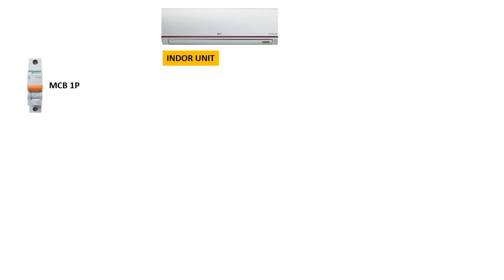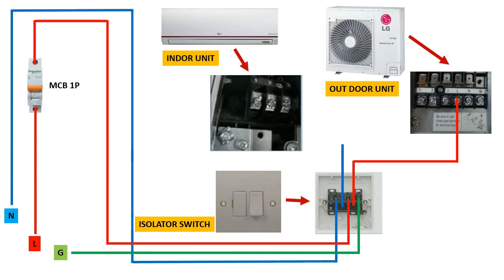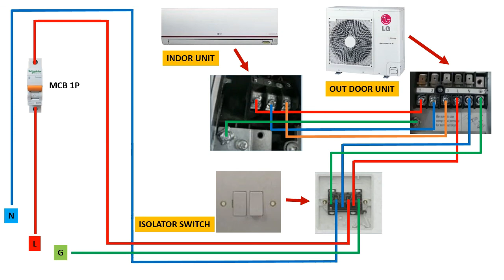ac wire connection to stabilizer, split ac wiring diagram indoor and outdoor unit